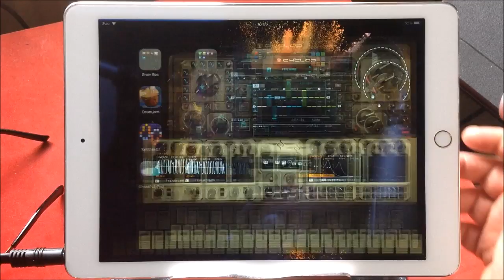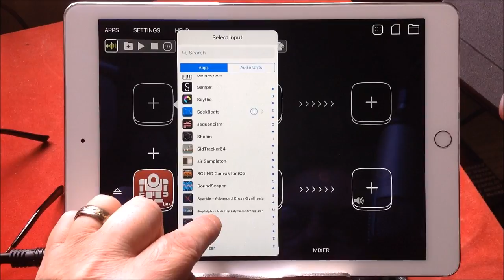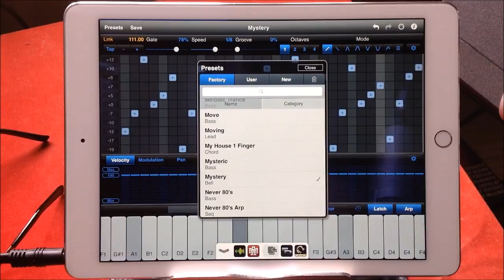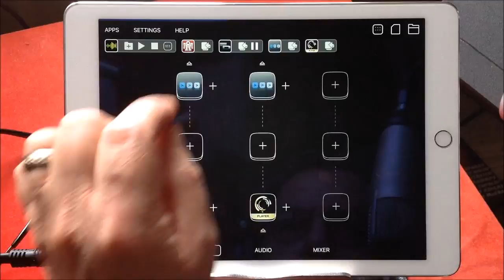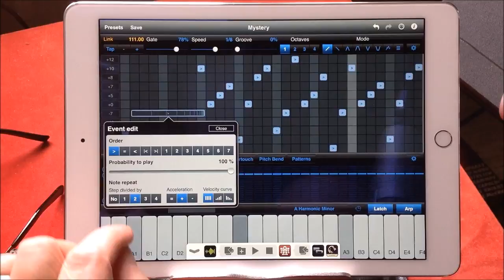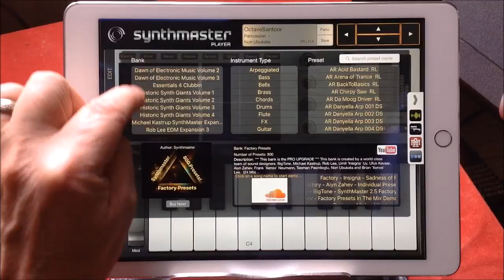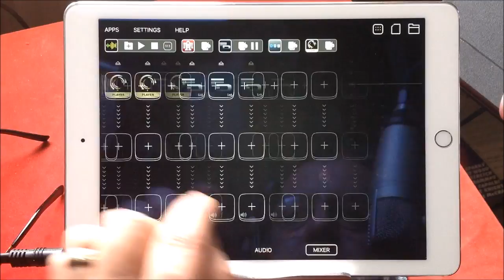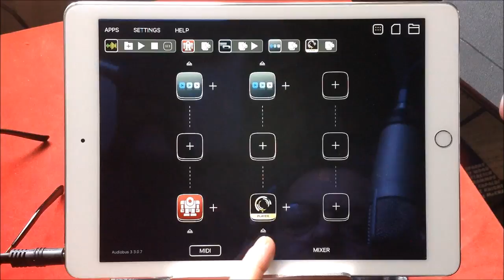Cyclop ◾ StepPolyArp ◾ Future Drummer ◾ SynthMaster ◾ Audiobus ◾ iPad Set Up Tutorial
You can get Cyclop here at the App Store

You can get StepPolyArp here at the App Store

You can get Future Drummer here at t he App Store

You can get SynthMaster Player here at the App Store

You can get Audiobus 3 here at the App Store